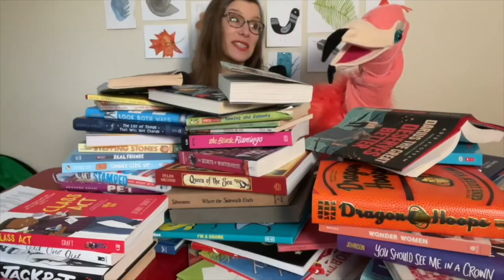The Saturday Show | NEW! Season 4, Episode 7 - Dreams!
Join the TSS Crew as they take a look at all things Dreams!  Can Bernice achieve her dreams of travel? What do puppies dream of? Good dreams, bad dreams, day dreams, and much more on this episode of The Saturday Show!